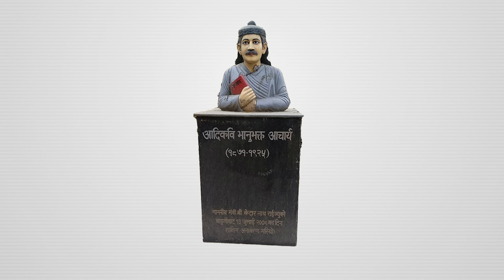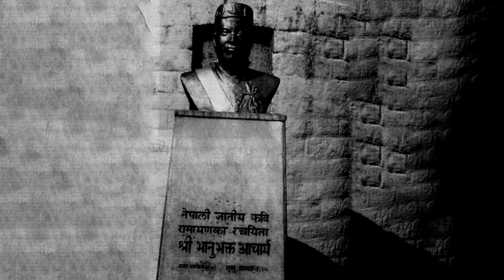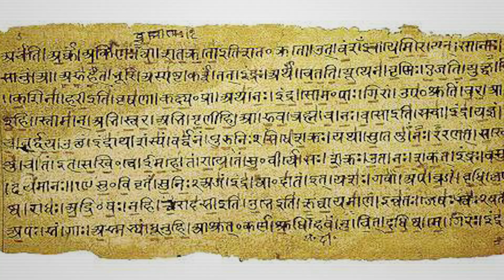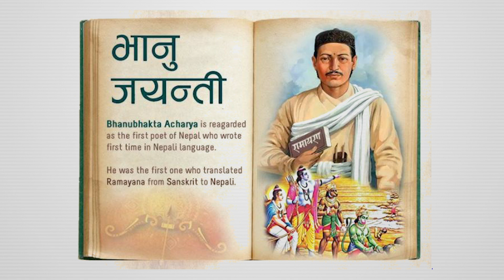भानुभक्त आचार्य ( Bhanubhakta Acharya)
History in Nepali English

Sound: Anish Rajbhandari
Concept: Nian, Subigya Sunder Shrestha
Voice: Nian